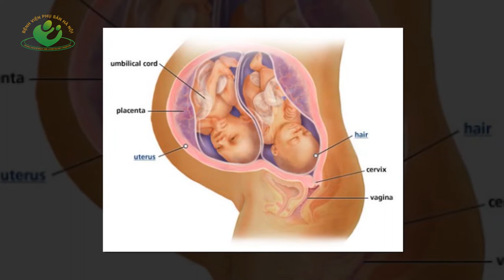5 điều về trẻ sinh đôi có thể bạn chưa biết